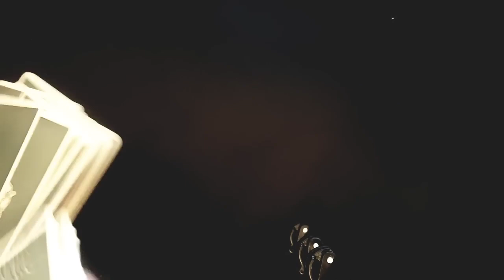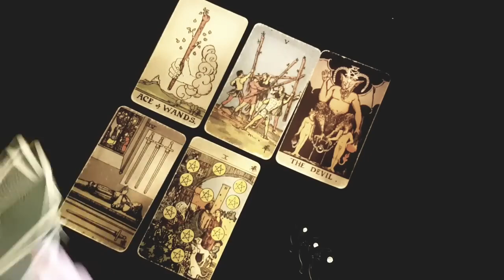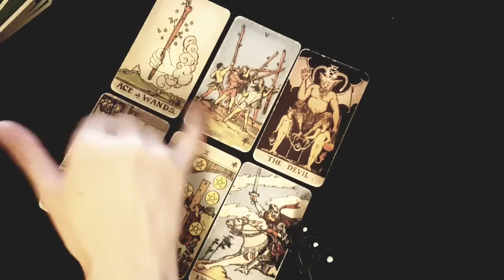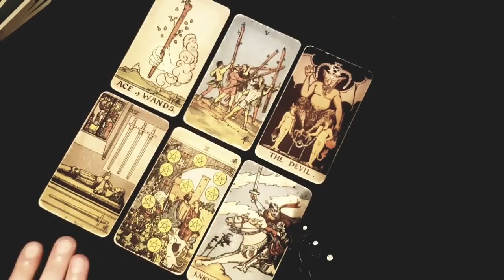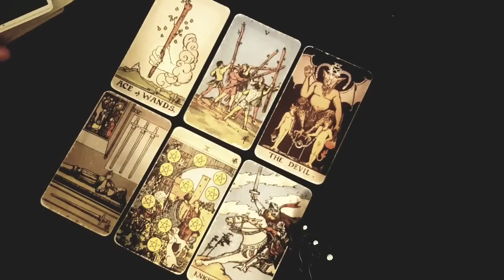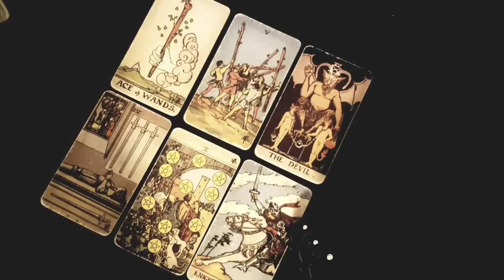LIBRA 🦋💛 THIS PERSON LOVES AND ADORES YOU BUT TRIES TO HIDE IT BECAUSE.. JANUARY 23RD-29TH TAROT